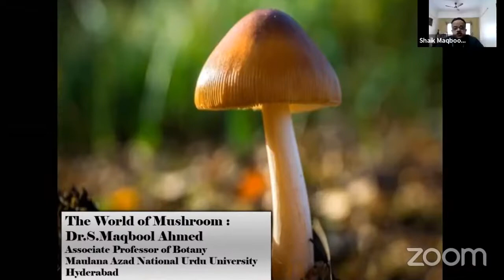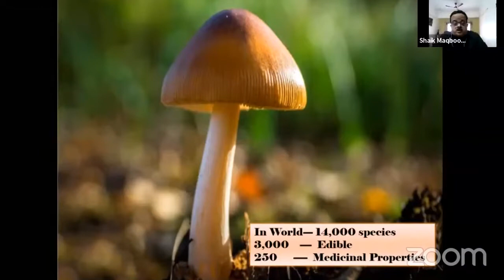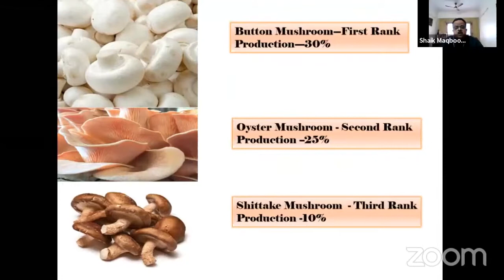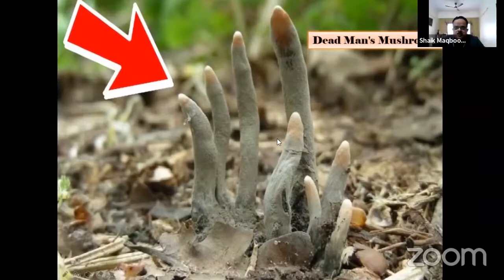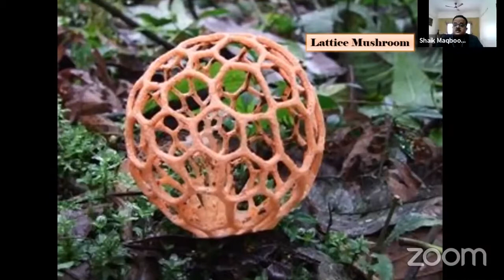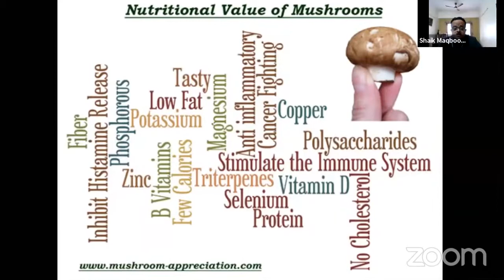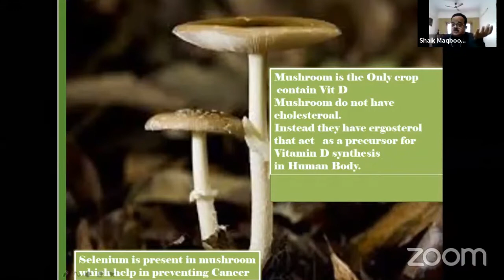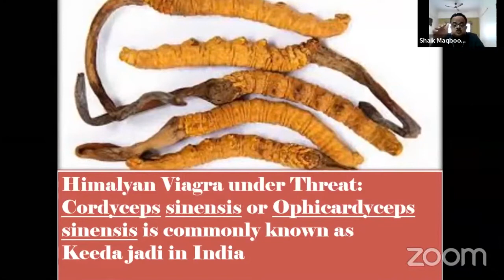The World of Mushrooms - Dr. Maqbool Ahmed | Plants & Environment | CGR India || Earth Leaders